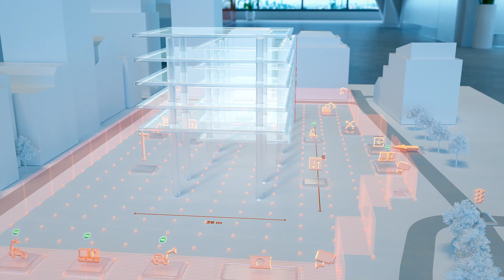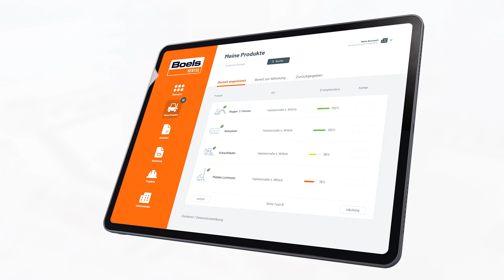Boels Rental - One stop Lösung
Auf der Baustelle ist ein nachhaltiges, sicheres und kosteneffizientes Maschinenmanagement eine Herausforderung. Wie behält man den Überblick, ist die richtige Ausrüstung vorhanden und wird sie richtig eingesetzt? Boels Rental ist Ihr Komplettanbieter hinsichtlich Service, Fachwissen und Mietmaterial für alle Bau- und Infrastrukturprojekte. Was auch immer die Herausforderung sein mag, wir sorgen dafür, dass Ihr Projekt immer weitergehen kann. Entdecken Sie jetzt unser umfangreiches Angebot an Maschinen und Dienstleistungen auf boels.com. Boels bringt Sie weiter!